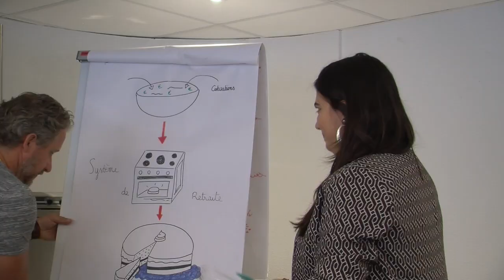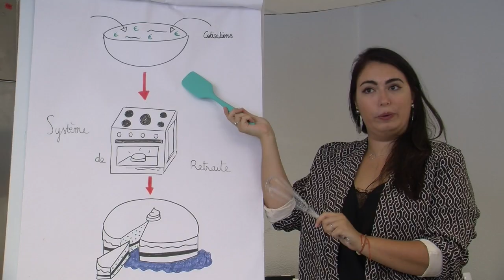Episode 2 - La retraite, j'en aurai pas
Second épisode de la websérie "La retraite ça fait pas vieillir d'en parler" réalisée par les élèves de la 57e promotion de l'EN3S en partenariat avec le Haut-commissariat à la réforme des retraites. Ce projet a été primé lors des Trophées de l'innovation 2018.